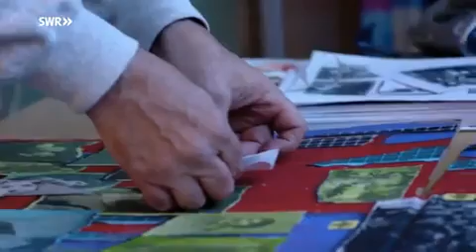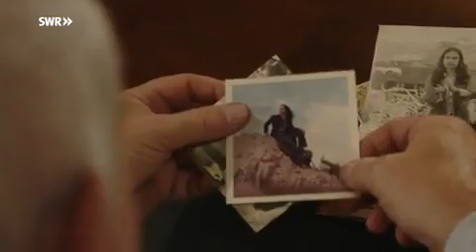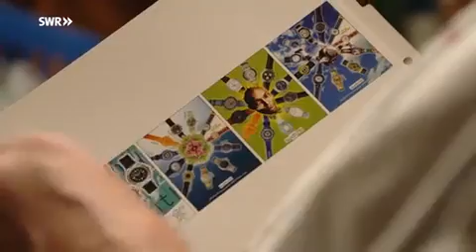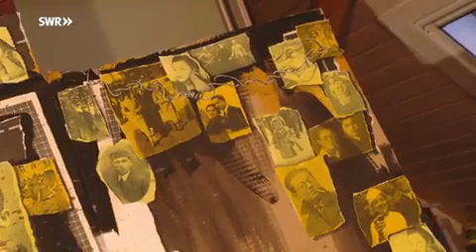Landesschau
Sehr schöner, kleiner Bericht über mich und meine Arbeit...